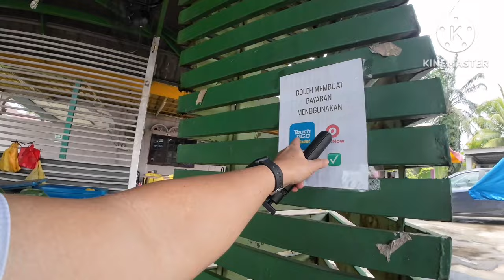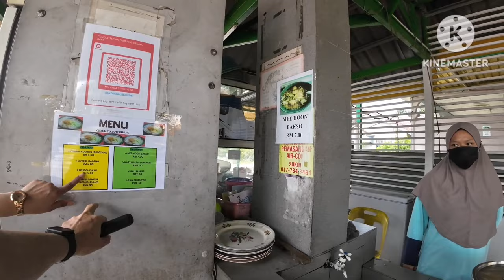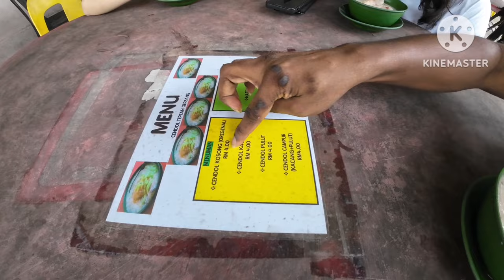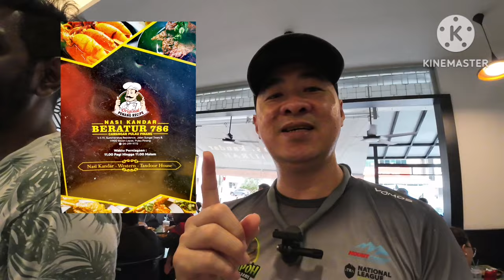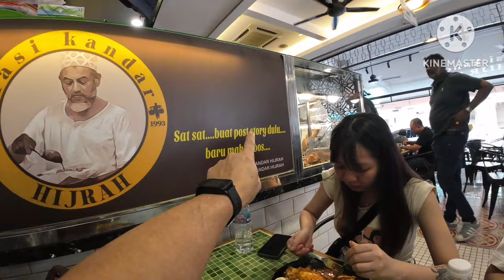1 DAY TRIP IN JOHOR BAHRU! Durian/Dessert/Nasi Kandar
Short trip to Johor Bahru with friend on weekday public holiday was pretty surprise as it was both side immigration was smooth.

Meet up with my Malaysian friend at Johor Sentral as he drove us.

In this trip actually intention to eat durian and visit durian farm.

Same time Vic recommended us to a famous Nasi Kandar in JB.

First stop was durian stall at Taman Sutera, here have 2 big durian stall seller.

Ah Sui and King Fruit Durians stall just side by side.

We drove up to Pekan nenas to visit Haji Mohhamad durian farm and disappointed the owner didn't selling his durian anymore.

Next we stop by enjoy our traditional Chendol.

Last stop before call a day was Nasi Kandar.